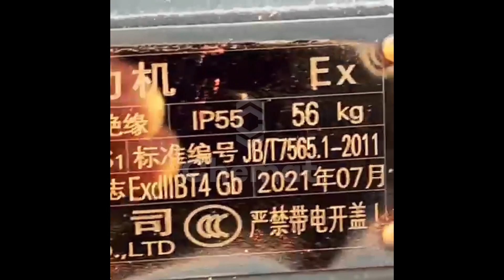BGWHB 65-160 (25/32), 4kW, 2880, Ex - pompa ze stali nierdzewnej pozioma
Pompy serii BGWHB z silnikiem Ex (elektrycznym przeciwwybuchowym) ATEX to akronim, który oznacza „ATmosphères EXplosibles”. Do pompowania cieczy agresywnych chemicznie, roztworów soli, wody morskiej, alkaliów, roztworów kwaśnych, nawozów mineralnych CAS, ługów do myjni SIP. Do gorzelni i browarów - do pompowania wsadu, brzeczki, stosowany jako pompa GDFO, zacier i bardów. Idealny również do pompowania olejów fuzlowych, płynów alkoholowych. Pompy z tej serii służą do ultrafiltracji i nanofiltracji, dostarczania permeatu i filtratu.